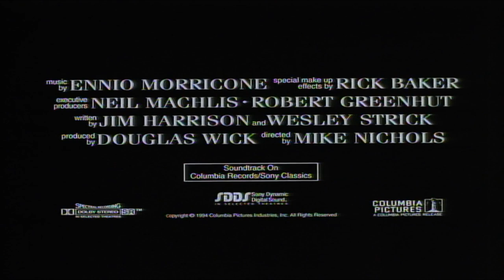Wolf (1994) Trailers & TV Spots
Inside every man there are two people: one good, one beast.

"Publisher Will Randall becomes a demon wolf and has to fight to keep his job."

Directed by Mike Nichols.

Written by Jim Harrison and Wesley Strick.

Genre: Drama/Horror/Romance/Thriller

Starring: Jack Nicholson, Michelle Pfeiffer, James Spader, Kate Nelligan, Richard Jenkins, Christopher Plummer, Eileen Atkins, David Hyde Pierce, Om Puri, Ron Rifkin, Prunella Scales, Brian Markinson, Peter Gerety, Bradford English, Stewart J. Sully, Thomas F. Duffy, Tom Oppenheim and Shirin Devrim.